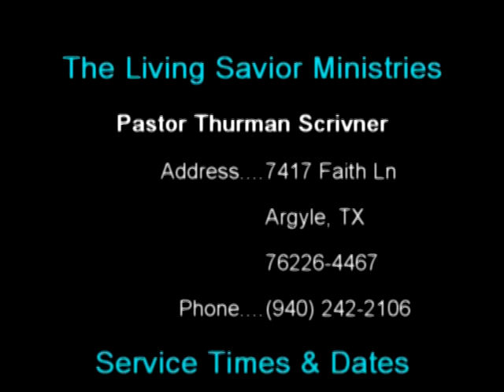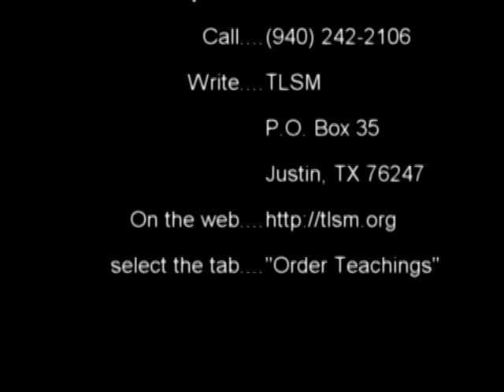What Makes the Difference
- Pastor Thurman Scrivner on GLC's Light of the Southwest November 16, 2004 giving testimonies of how sin affects not only your life, but your children's lives and the miraculous healings children received after parents repented of sin.